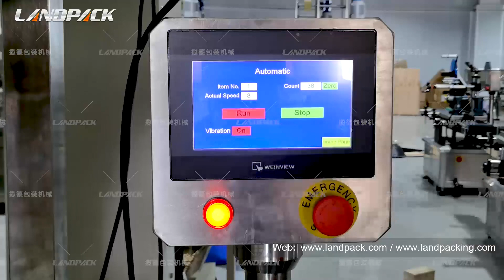Garlic bottle filling line with liquid nitrogen filled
Garlic bottle filling line to be with liquid nitrogen filled to keep garlic fresh.
High weighing accuracy, Capping machine and labeling machine.